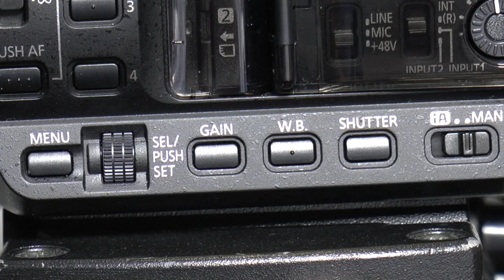Videoboodschap HET SPOOR mei 2020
INFO Filmclub - HET SPOORT - Gent (is about videoboodschap mei)